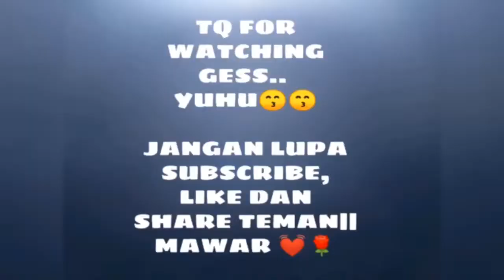TUTORIAL MAKEUP UMUR 4 TAHUN | MAKEUP AlA MAWAR 🌹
KOMEN UNTUK VIDEO SETERUSNYA GESS..  YUHUUUU😙